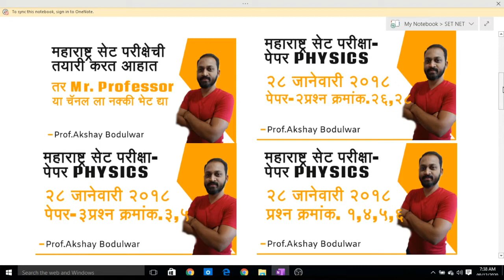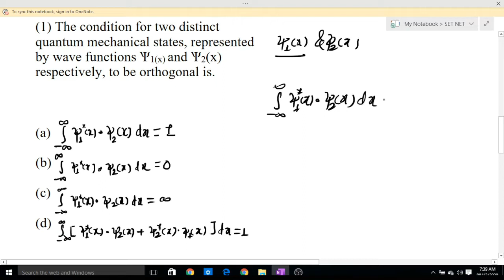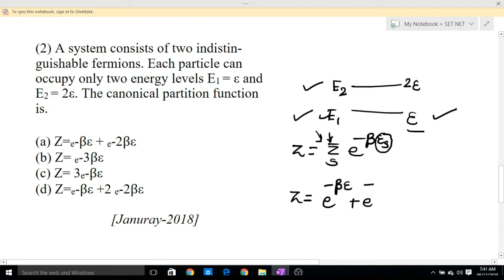| महाराष्ट्र सेट परीक्षा २८ जानेवारी २०१८ | पेपर-२ प्रश्न क्रमानं-३१,३४,३९ |MH-SET Solution|physics|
या व्हिडिओ मध्ये २८ जानेवारी २०१८ ला झालेल्या पेपर मधले पेपर-२ (PHYSICS) पेपर SET-A प्रश्न क्रमांक. ३१,३४,३९ या प्रश्नांचे सविस्तर उत्तर कसे काढायचे हे आपण या व्हिडिओ मध्ये शिकणार आहोत.